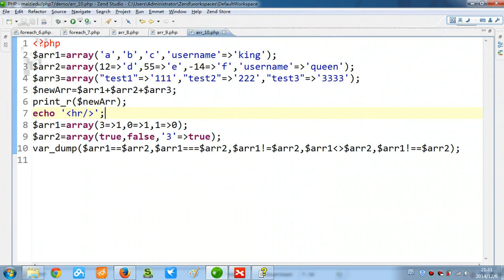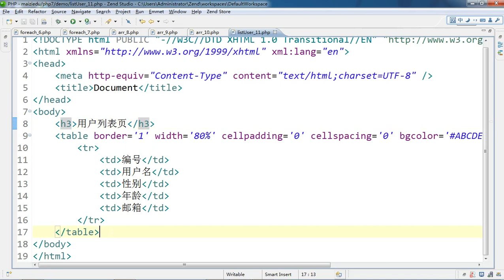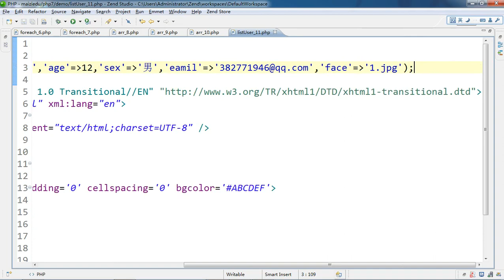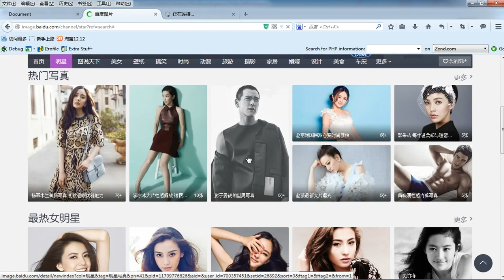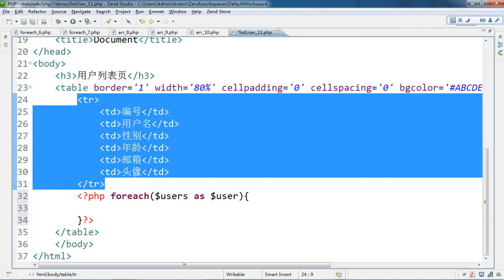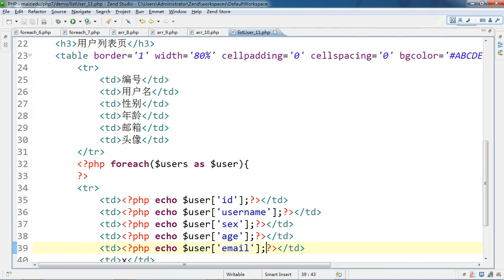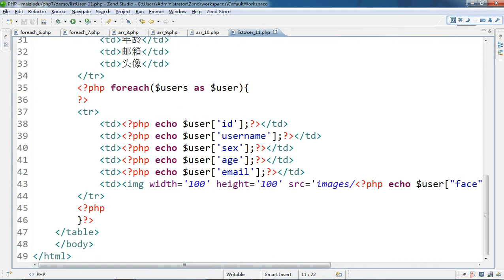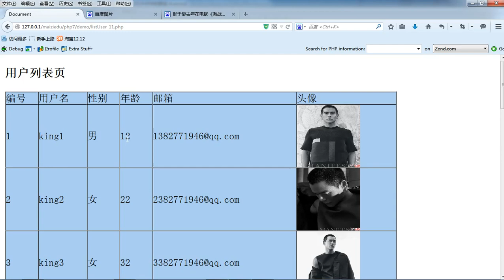PHP语言编程基础41 用户列表页的实现 6 9